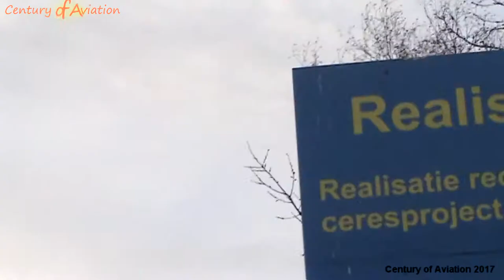2009 Solo Wings/// Last F-16 DemoFlight Ralph " Tactical Sheik" Aarts